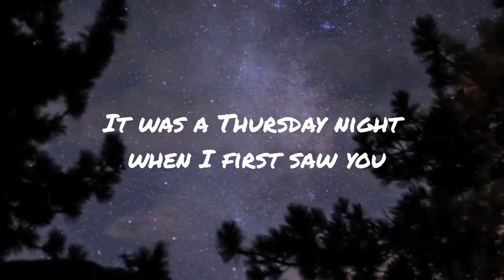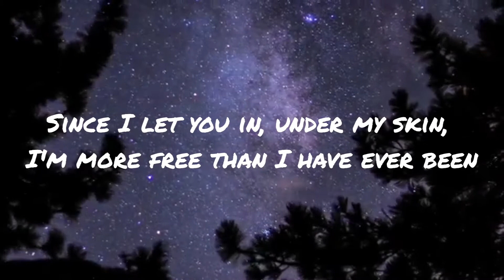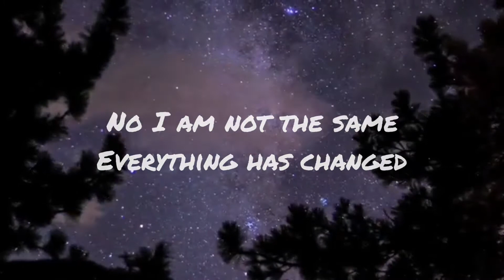Every Day - Gamma Skies | Lyrics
Turn on notiffications to stay updated with new uploads!

Lyrics:

It was a Thursday night when I first saw you
Those green eyes caught me
Yeah, it was crazy
It was a Friday night when I first kissed you
You struck me like lightnin'
You broke my chains and released me

And days turn into nights, on the couch, in your apartment
No I am not the same

Every day, twenty-four seven
You call my name
And I will come runnin'
Yeah, every day, twenty-four seven
Yeah, every day
I will come, runnin' babe

Every day
Yeah everyday, babe

Used to be scared of letting someone get close
Without the filters
But you see the real me
Since I let you in, under my skin, I'm more free than I have ever been

Every day
Yeah everyday, babe

And days turn into nights, on the couch

Every day
Yeah everyday, babe